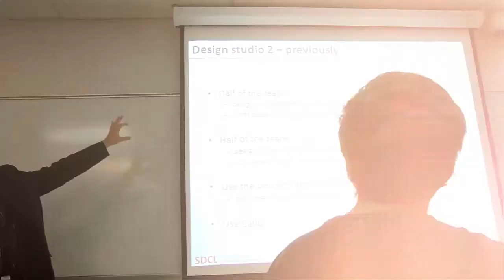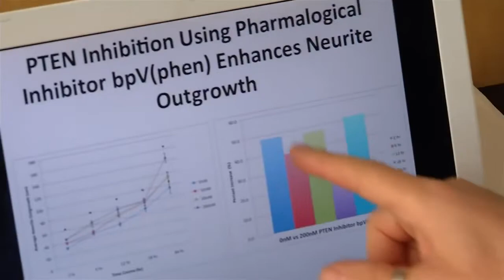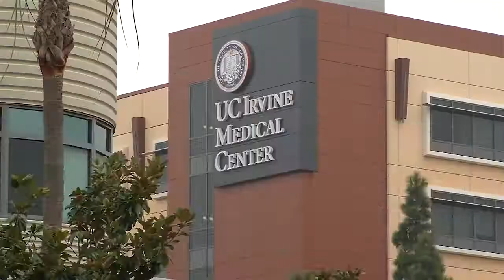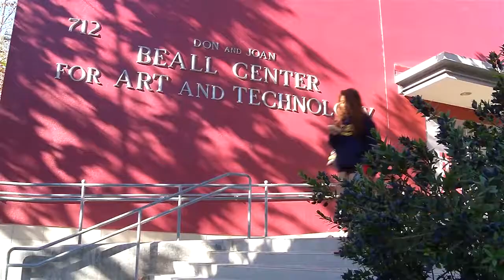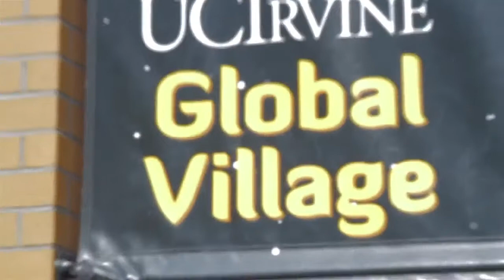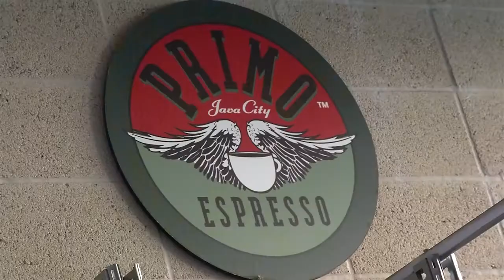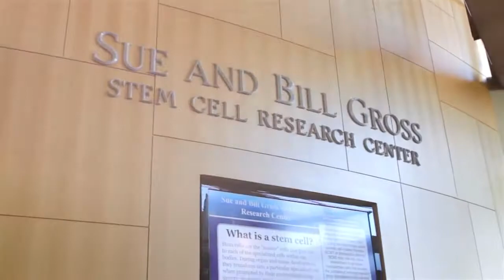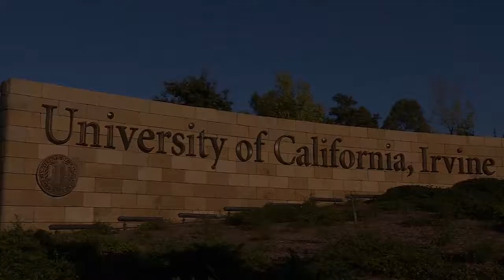The UCI Experience